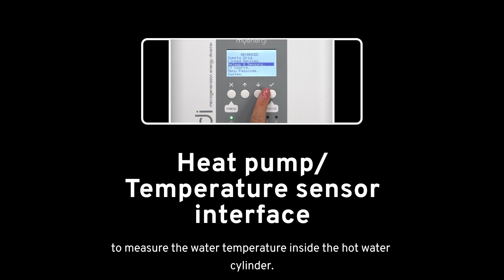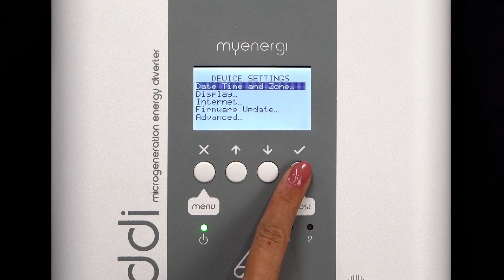eddi - Relay Board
Welcome to our self-help video series designed to empower you with the knowledge and tools to maximize the potential of your Myenergi products! Whether you're a seasoned user or just getting started, this comprehensive guide will walk you through everything you need to know to make the most out of your energy management journey.

In this video, we'll cover a range of topics including setup tips, troubleshooting common issues, and advanced features to take your energy optimization to the next level. From understanding your device settings to optimizing energy usage and reducing your carbon footprint, we've got you covered every step of the way.

Join us as we dive into the world of sustainable energy management and unlock the full potential of your Myenergi products.

Ready to dive in? Watch now and start harnessing the power of clean energy with Myenergi!